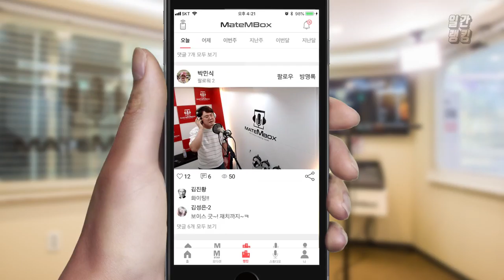메이트엠박스 일간 랭킹 순위 TOP4 2018년 7월 18일 [daliy ranking]